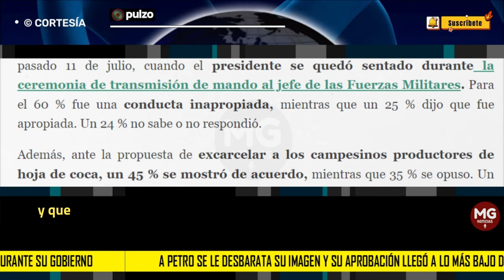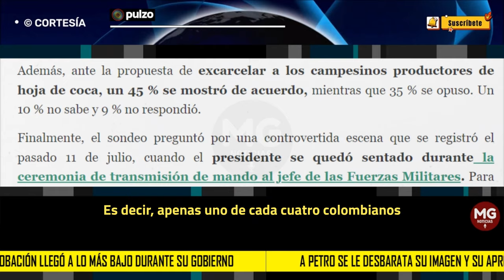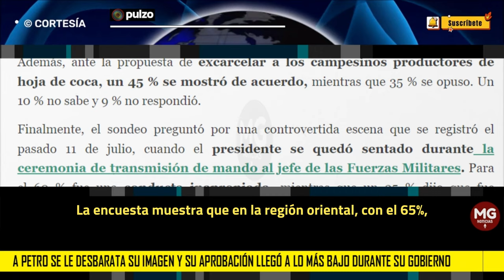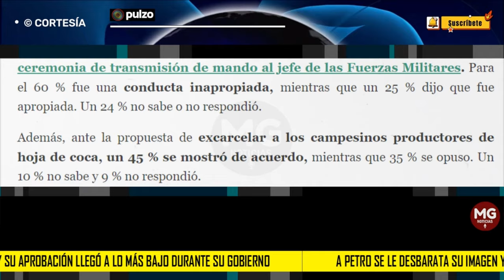🔴 A PETRO SE LE DESBARATA SU IMAGEN Y SU APROBACIÓN LLEGÓ A LO MÁS BAJO DURANTE SU GOBIERNO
Este martes se conoció otra edición del Opinómetro de Datexco, un sondeo que semanalmente le mide el pulso a la aprobación del presidente Gustavo Petro y que consulta por temas de actualidad nacional y coyuntura política. La más reciente edición de la encuesta revela que el porcentaje de quienes respaldan al jefe de Estado es la más baja desde octubre de 2022, semanas después de su posesión como primer mandatario.
PULZO | EL COLOMBIANO